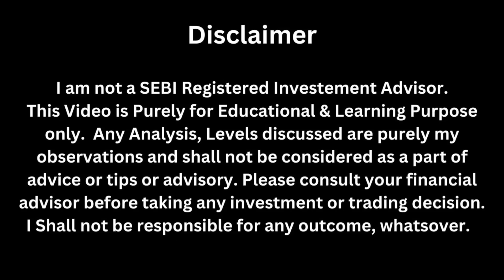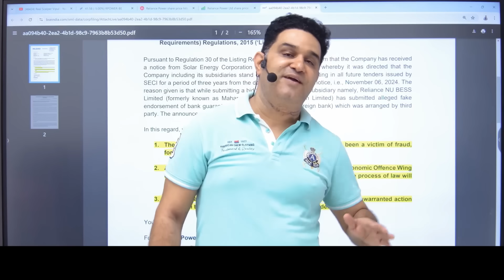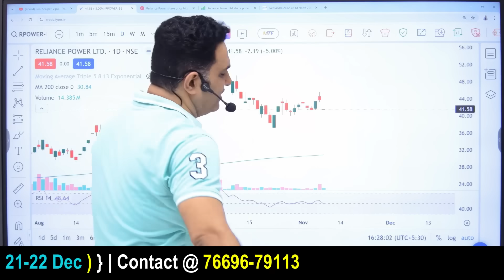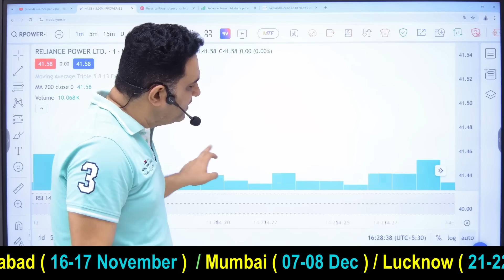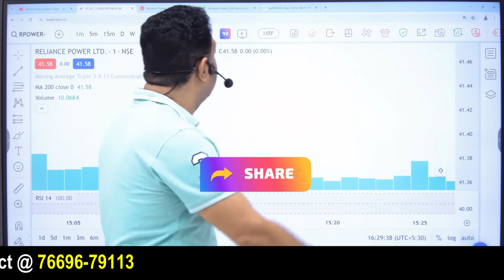R Power के Investors को अब क्या करना चाहिए? Rpower Latest News Analysis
For  Wealth Creation Master Class.